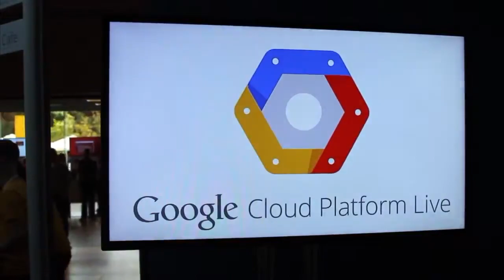Robert Mahowald, IDC | Google Cloud Platform 2014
Robert Mahowald, IDC, at Google Cloud Platform Live (2014) with John Furrier and Jeff Frick